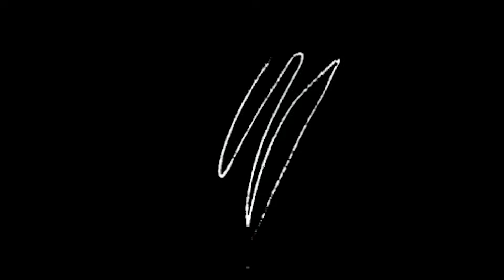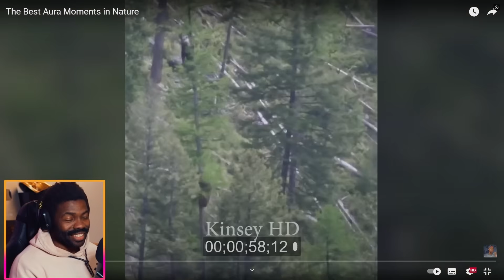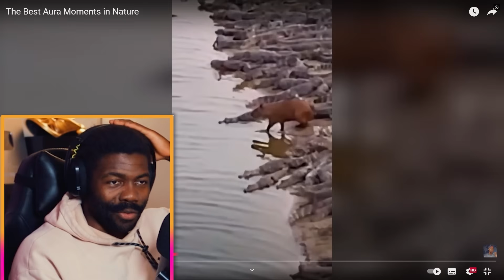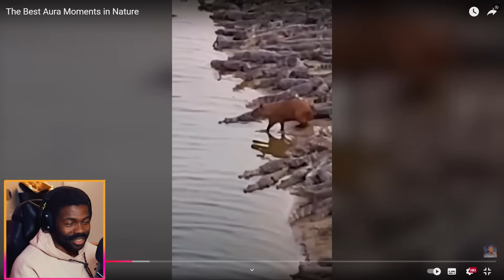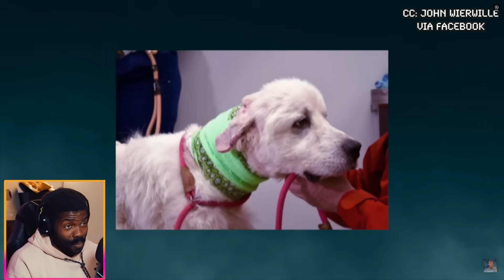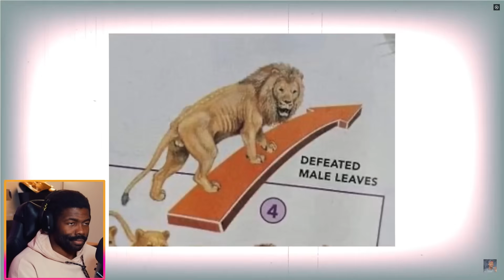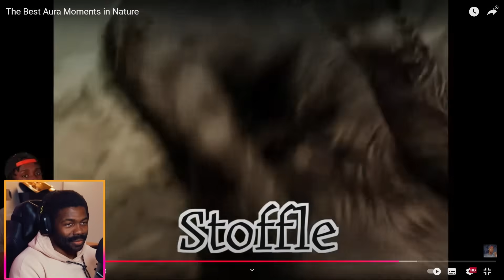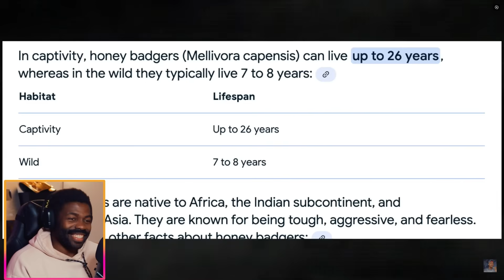These Animals have Insane AURA | The Chill Zone Reacts